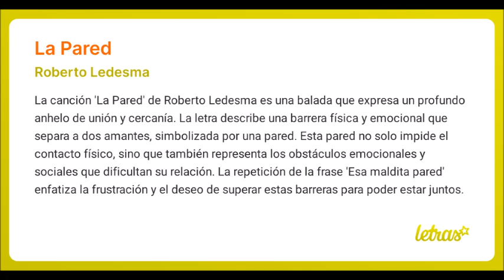La Pared. Meinrub Place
Roberto Ledesma
Orquesta Melodía
Cd # 39, agosto 2007. Meinrub Place karaoke Studio